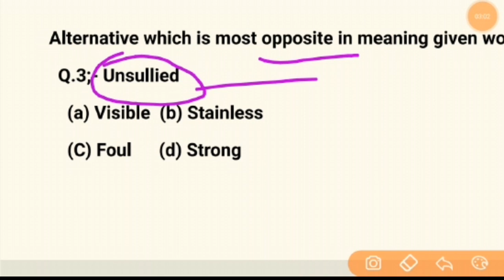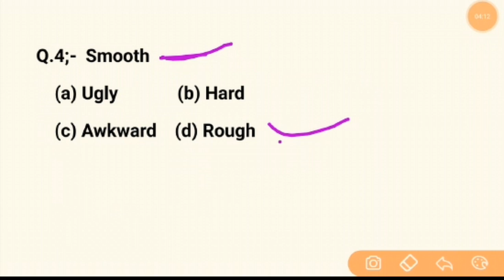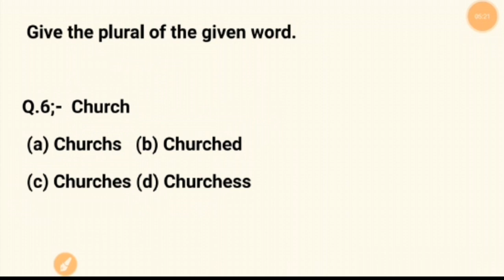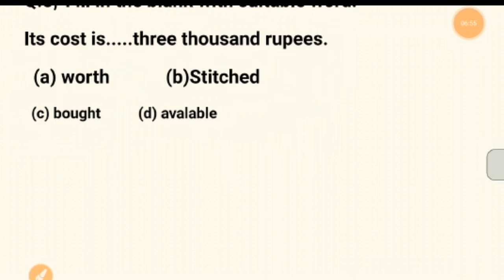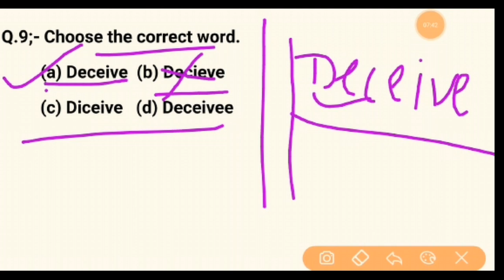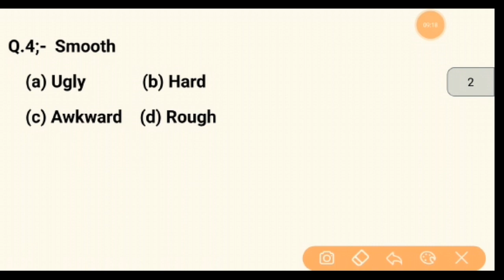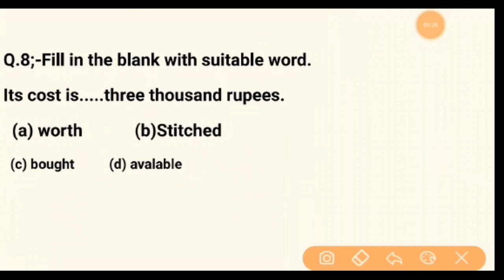English Vocab Part- 5| for-Airforce defence ssc railway, Navy, & all exams 2020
English Vocab for-Airforce defence ssc railway, Navy, & all exams 2020